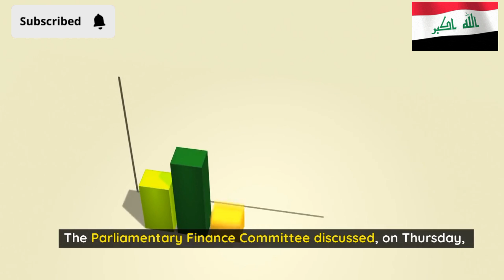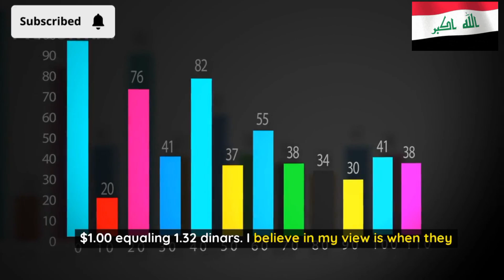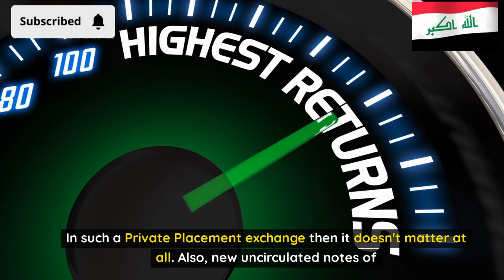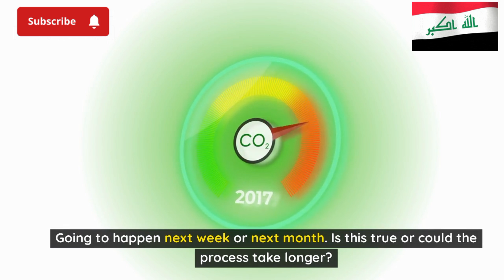Iraqi Dinar Sudani Shocks the World News Update Dinar Iraqi Dinar New Rate RV Alert